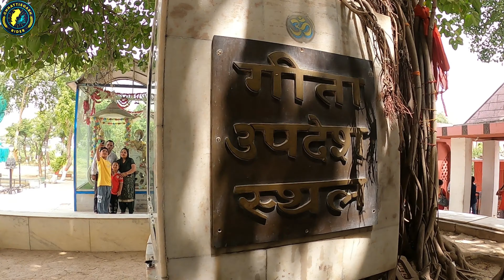ज्योतिसर कुरुक्षेत्र हरियाणा / गीता उपदेश स्थल कुरुक्षेत्र हरियाणा / JYOTISAR TIRATH KURUKSHETRA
ज्योतिसर वह जगह है जहां गीता का जन्म स्थान पवित्र ज्योतिसर कुरुक्षेत्र का सबसे सम्मानित तीर्थ है। ऐसा माना जाता है कि महाभारत युद्ध ज्योतिसर से शुरू हुआ, जहां युद्ध की पूर्व संध्या पर अर्जुन को गीता के शासक भगवान कृष्ण से अनन्त संदेश मिला। ऐसा कहा जाता है कि आदि शंकरचार्य ने ईसाई युग की 9वीं शताब्दी में हिमालय के रहने के दौरान इस स्थान की पहचान की है। 1850 में कश्मीर के एडी किंग ने तीर्थ में एक शिव मंदिर का निर्माण किया। फिर 1924 में, दरभंगा के राजा ने पवित्र बरगद के पेड़ के चारों ओर एक पत्थर मंच उठाया, जो भक्तों के अनुसार गीत गेल के गीत का सबूत है। 1967 में कांची काम कोठी पीठा के शंकरचार्य। पूर्व में सामना करने वाले मंच पर गीता को दिखाते हुए रथ स्थापित किया गया। अतीत में तीर्थ प्राचीन मंदिर शामिल हो सकता है, लेकिन मध्ययुगीन काल में आक्रमणकारियों के क्रोध के कारण वे बनाए नहीं जा सके। 9वीं -10 वीं शताब्दी के इस तरह के मंदिर के स्थापत्य सदस्य मंदिर के मुख्य मंच पर रखा गया है। हरियाणा, पर्यटन यहां शाम को हिंदी और अंग्रेजी में एक साउंड शो चला रहा है। ज्योतिसर हरियाणा के कुरुक्षेत्र जिले में स्थित एक तीर्थ स्थान है। यह एक सर्वव्यापी तीर्थ है जो कुरुक्षेत्र-पेहवा मार्ग पर थानेसर से पाँच कि.मी. पश्चिम में स्थित है। माना जाता है कि यहीं पर भगवान श्रीकृष्ण ने अर्जुन को गीता का उपदेश दिया था। ‘ज्योति‘ का अर्थ ‘प्रकाश‘ है तथा ‘सर‘ का अर्थ ‘तालाब‘। यहाँ एक बरगद का वृक्ष है जिसके बारे में मान्यता है कि इसी वट वृक्ष के नीचे श्रीकृष्ण ने अर्जुन को गीता का उपदेश दिया था और यहीं अर्जुन को अपना विराट रूप दिखाया था। वट वृक्ष के नीचे चबूतरे का निर्माण महाराजा दरभंगा द्वारा करवाया गाया। ज्योतिसर हरियाणा के कुरुक्षेत्र जिले में स्थित एक कस्बा है। यह एक हिन्दू तीर्थ है जो कुरुक्षेत्र-पहोवा मार्ग पर थानेसर से पाँच किमी पश्चिम में स्थित है। माना जाता है कि यहीं पर भगवान कृष्ण ने अर्जुन को गीता का उपदेश दिया था। 'ज्योति' का अर्थ 'प्रकाश' है तथा 'सर' का अर्थ 'तालाब'। यहाँ एक बरगद का वृक्ष है जिसके बारे में मान्यता है कि इसी वट वृक्ष के नीचे कृष्ण ने अर्जुन को उपदेश दिया था और यहीं अर्जुन को अपना विराट रूप दिखाया था। वट व्रक्ष के निचे चबूतरे का निर्माण महाराजा दरभंगा ने करवाया था तो दोस्तों कैसा लगा यह वीडियो मुझे कमेंट करके जरूर बताएं और अगर आप मेरे चैनल में नए हैं तो चैनल को सब्सक्राइब करना ना भूले और बैल आइकन में बटन दबा दें ताकि मेरे वीडियो सबसे पहले आपको मिले औरअपना प्यार हमेशा बनाए रखें

Chhattisgarh Rider

Your friend
Harsh Verma
🙏🙏जय जोहर🙏🙏
          🙏जय छत्तीसगढ़🙏
      🙏🙏मया दुलार बनाये रखहु 🙏🙏

✔"FOLLOW ME"

Tag - इस जगह भगवान श्री कृष्ण ने अर्जुन को गीता का उपदेश दिया था,

ज्योतिसर कुरुक्षेत्र हरियाणा  ,
गीता उपदेश स्थल कुरुक्षेत्र हरियाणा ,
JYOTISAR TIRATH KURUKSHETRA ,
गीता जन्मस्थली ज्योतिसर,
ज्योतिसर तीर्थ ,
गीता उपदेश स्थल वट वृक्ष कुरुक्षेत्र हरियाणा ,
 JYOTISAR TIRATH ,
Haryana के Kurukshetra का Jyotisar,
Bhagwat Geeta Saar,
Jyotisar Kurushetra,
Kurukshetra Best Tourist Places,
jyotisar tirth sthal kurukshetra ,
bhagwat geeta updesh sthal ,
geet janm bhumi kurukshetra ,
bhagwat geeta ka janm sthan,
bhagwat geeta saar ,
KURUKSHETRA CITY THANESAR,
गीता का ज्ञान अक्षय वट वृक्ष व ज्योतिसर कुरुक्षेत्र,
गीता कुञ्ज नारयण मंदिर ज्योतिसर कुरुक्षेत्र हरियाणा,
श्रीमद्भागवत गीता उपदेश स्थल - ज्योतिसर, कुरुक्षेत्र,
ज्योतिसर धाम। गीता उपदेशस्थली,
श्री कृष्ण अर्जुन गीता उपदेश स्थल ज्यो